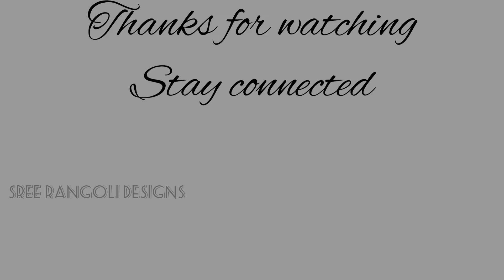#2022 Rangoli559 @sree rangoli designs pulli 5*4*3 muggulu rangoli muggulu padi kolam